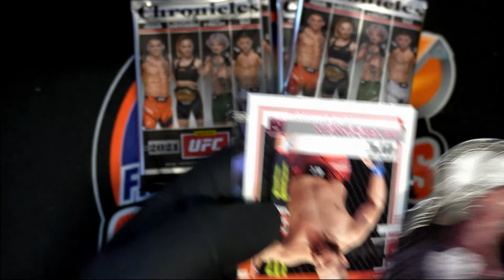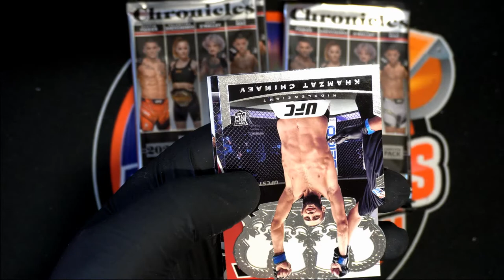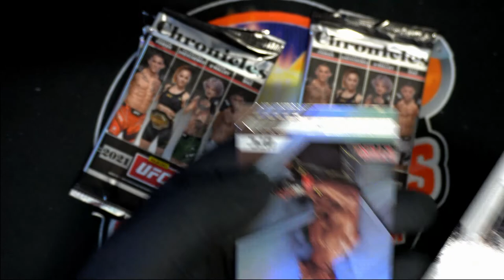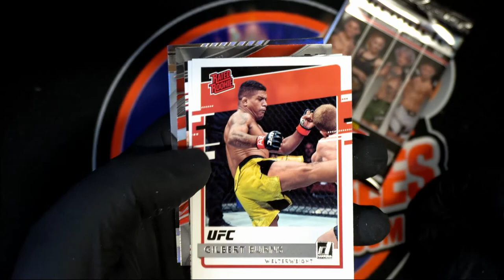2021 Panini Chronicles UFC BLASTER ID UFCBLASTER104